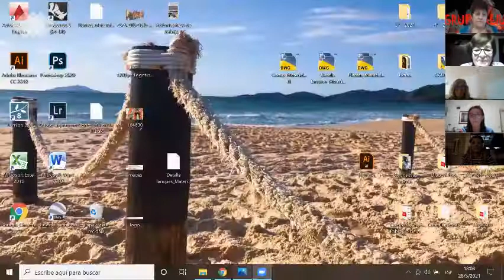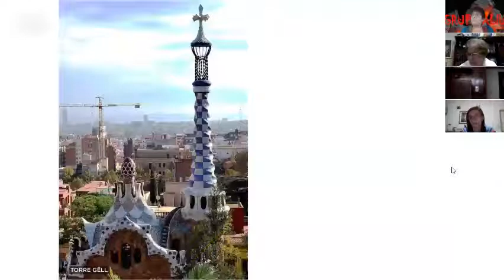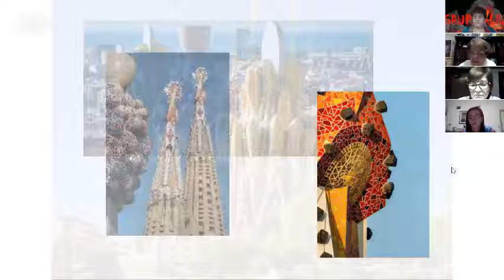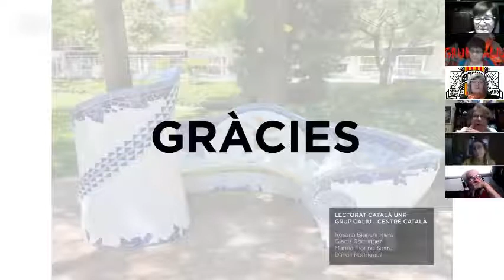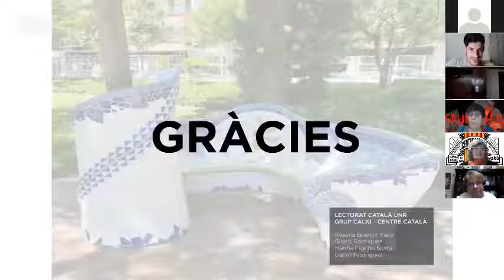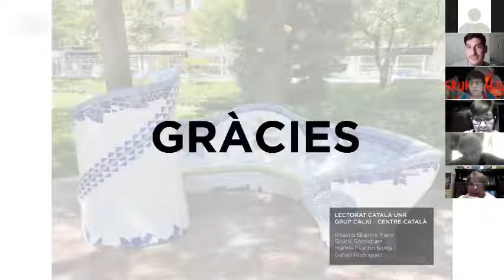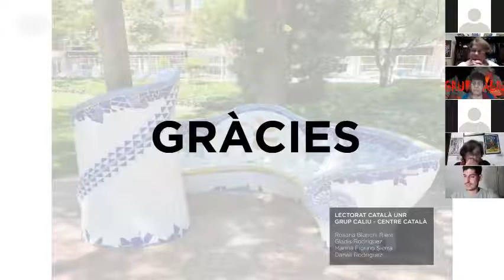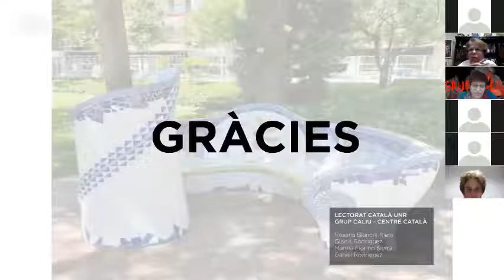GAUDI I EL TRENCADÍS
Realitzat pels alumnes del Lectorat de la UNR i el Grup Caliu de Llengua Catalanas del Centre Català de Rosario